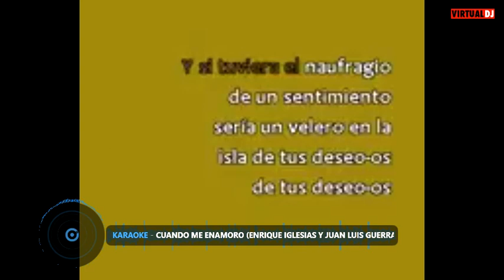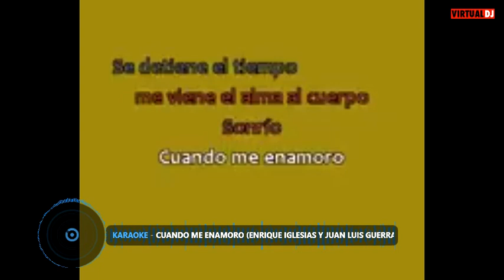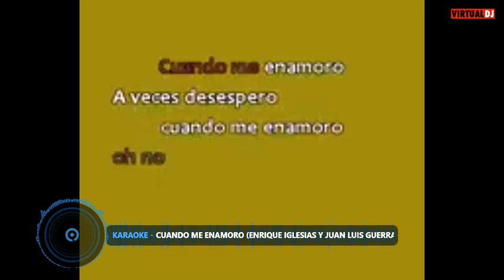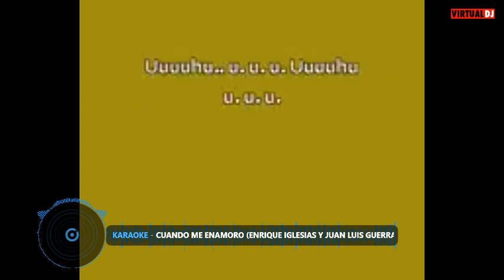CUANDO ME ENAMORO KARAOKE TONO MUJER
CECIMOORE CUANDO ME ENAMORO TONO MUJER